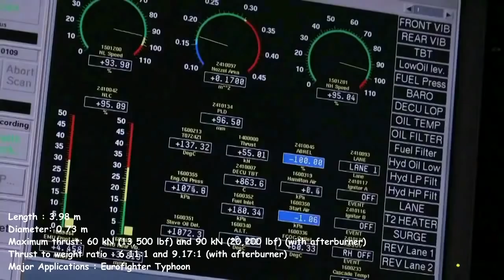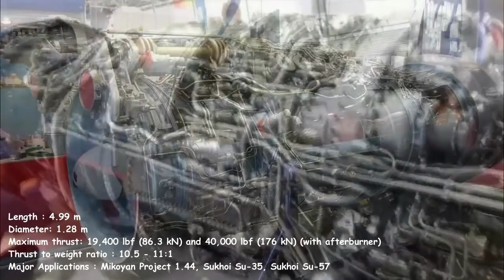10 อันดับเครื่องยนต์ไอพ่นเครื่องบินรบที่ทรงพลังที่สุดในโลก (2021)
10 อันดับเครื่องยนต์ไอพ่นเครื่องบินรบที่ทรงพลังที่สุดในโลก (2021) /  Top 10 Most Powerful Fighter Jet Engines in the World (2021)
เครื่องบินขับไล่ขั้นสูง ไม่เพียงติดตั้งเซ็นเซอร์ เรดาร์ และอาวุธขั้นสูงเท่านั้น แต่เครื่องยนต์หรือขุมพลังที่ขับเคลื่อน ก็เป็นหนึ่งในปัจจัยที่สำคัญที่สุด ดังนั้นเพื่อให้มีความคล่องแคล่ว ความอยู่รอด ประสิทธิภาพการทำงาน และความน่าเชื่อถือที่ดีขึ้น
ประเทศอย่างสหรัฐอเมริกา จึงได้พัฒนาเครื่องยน์ขั้นสูง เพื่อแข่งขันกับประเทศอย่างรัสเซียและจีน ในขณะที่ทั้งสองประเทศได้เริ่มสร้างความเป็นผู้นำทางเทคนิคที่ชัดเจน ในด้านการพัฒนาเครื่องบินรบเกือบทุกด้าน

10. Snecma M88
9. Volvo RM12
8. Klimov RD-33
7. Eurojet EJ200
6. General Electric F414
5. General Electric F110
4. Saturn AL-31
3. Saturn AL-41
2. Pratt & Whitney F119
1. Pratt & Whitney F135

10 อันดับดอกไม้ที่ใหญ่ที่สุดในโลก / Top 10 Biggest Flowers in the World

10 อันดับอาวุธที่ทรงพลังที่สุดของกองทัพฝรั่งเศส / Top 10 Most Powerful Weapons Of The French Military

10 อันดับไม้ที่แพงที่สุดในโลก / Top 10 Most Expensive Woods In The World

10 สุสานยานพาหนะที่น่าตื่นตาตื่นใจจากทั่วโลก / 10 Fascinating Vehicle Graveyards From Around The World

10 อันดับปืนพกนาซีเยอรมันในสงครามโลกครั้งที่ 2 / Top 10 Nazi Germany Pistols Of WW2